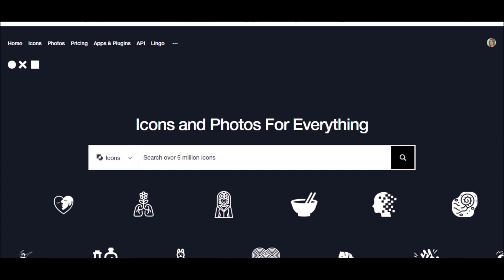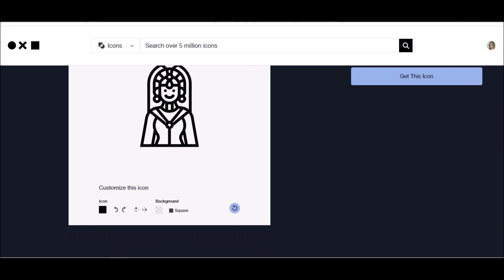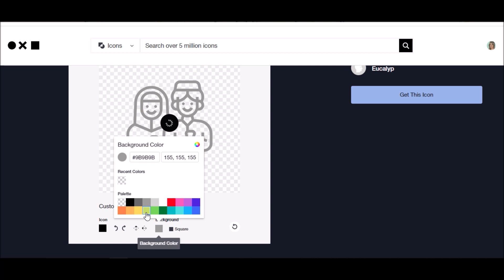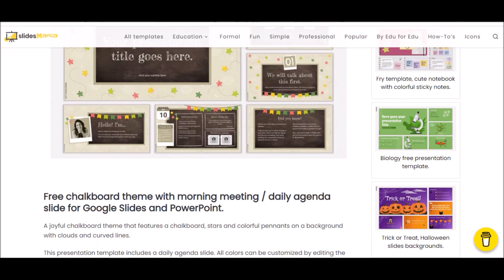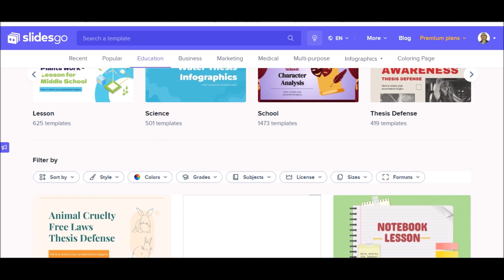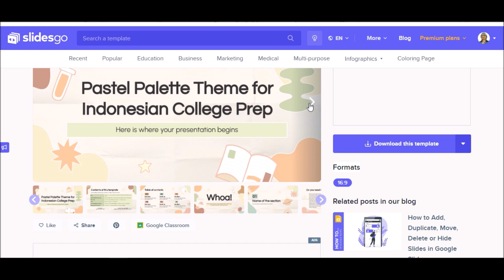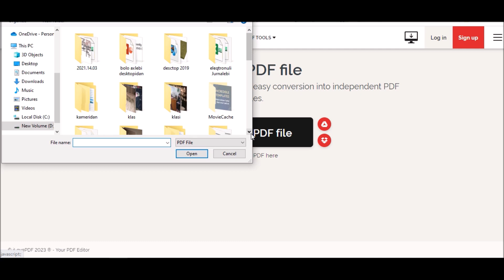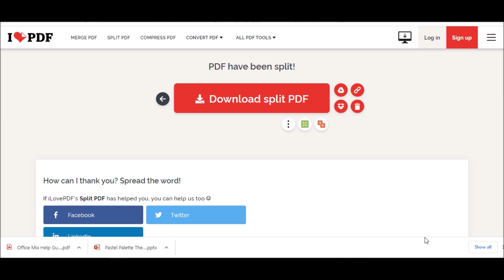იდეები მასწავლებლის მუშაობის გასამარტივებლად. ნაწილი 1-ლი